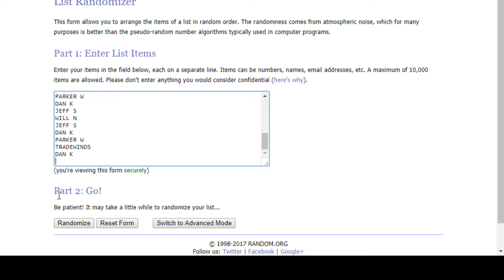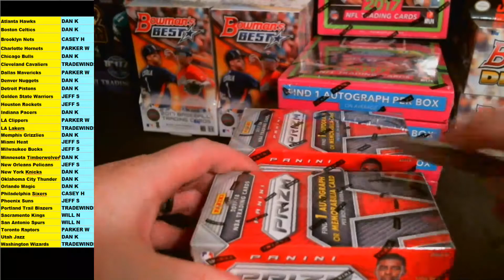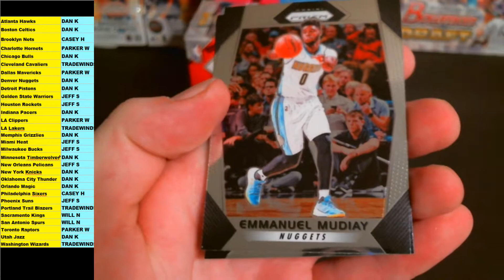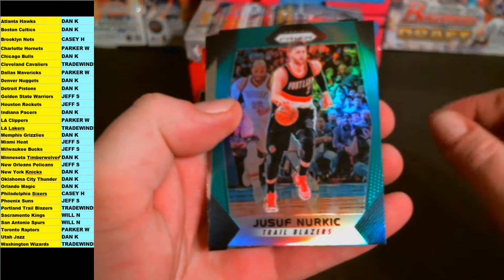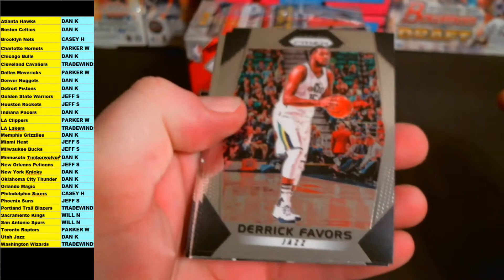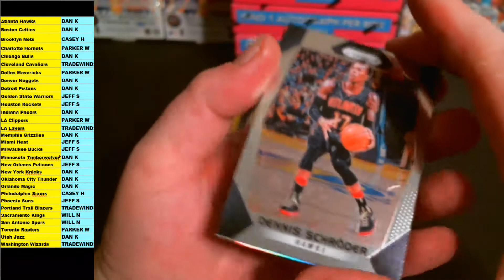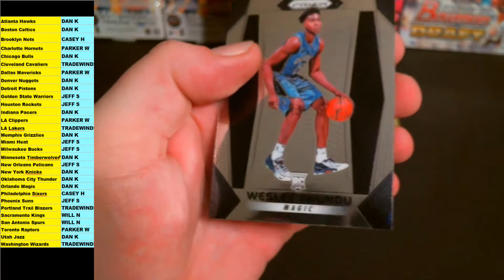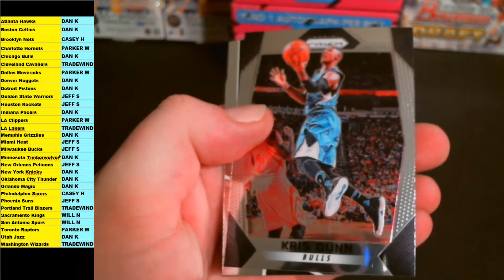2017-18 PRIZM BASKETBALL 2 BOX BLASTER BREAK #101